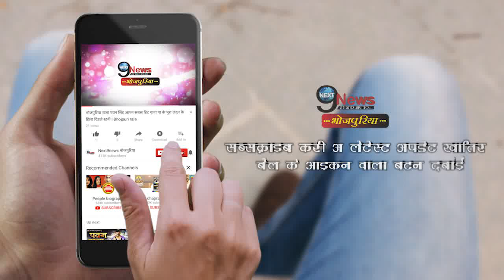खेसारी के बाद काजल को मिला दुनिया की सबसे बड़ी कपंनी से अवार्ड... || Kajal Youtube Channel Record